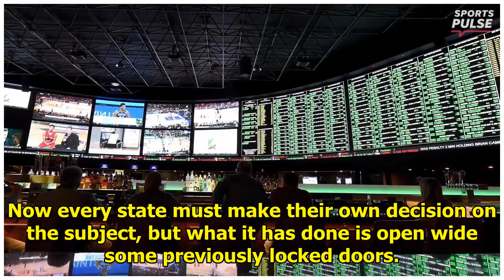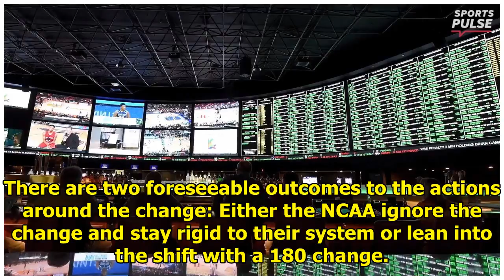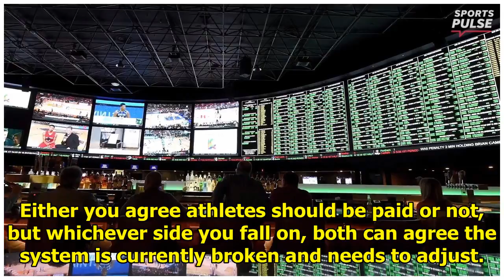The Next NCAA Hurdle: Sports Gambling Legalization|| NEWS US TODAY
It was a beautiful Sunday afternoon on November 13th, 2016, the sun streaming in through the window and the temperature in Minneapolis was a merciful 55 degrees (pretty mild for November). The coffee ...